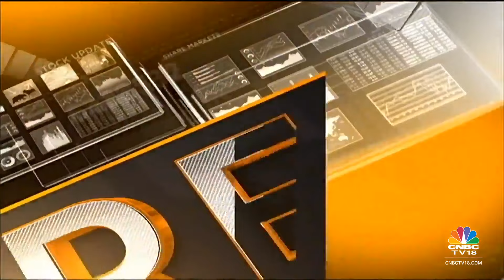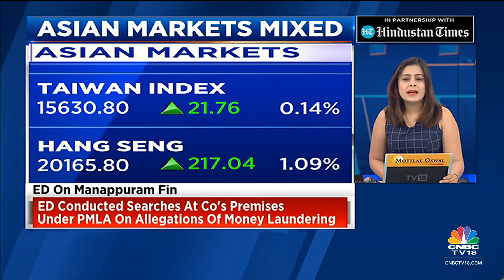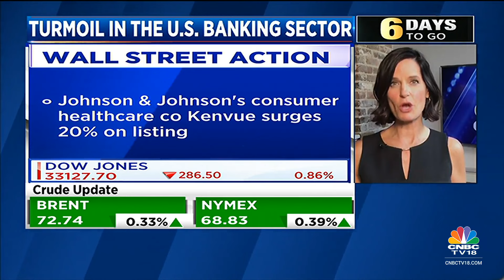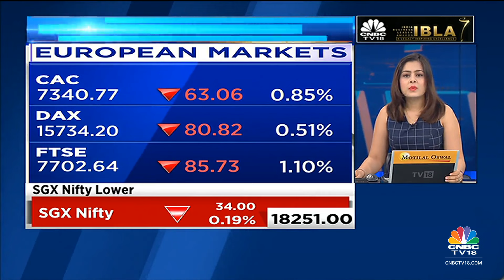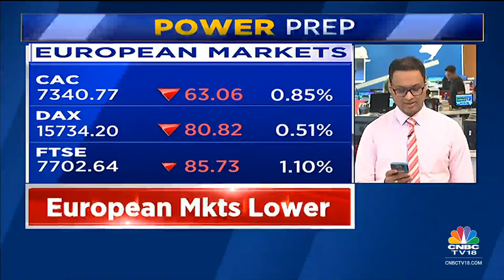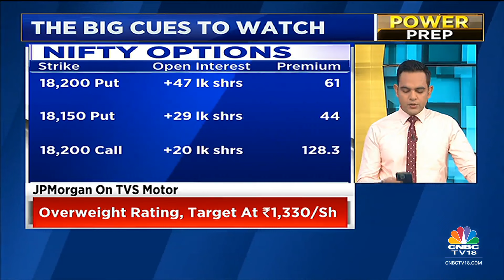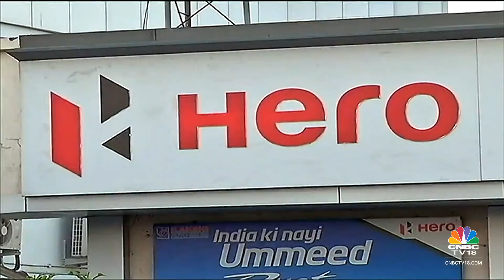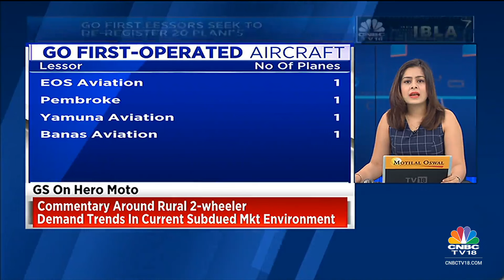Banking Crisis Fears Give Jitters To Global Markets, SGX Nifty Signals Negative Start For D-Street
Nifty futures on the Singapore Exchange traded 41.5 points, or 0.23 per cent, lower at 18,243.50, signaling that Dalal Street was headed for negative start today.

Meanwhile, the fear of deeper banking crisis in the US weighed on the investor sentiment globally.

n18oc_business